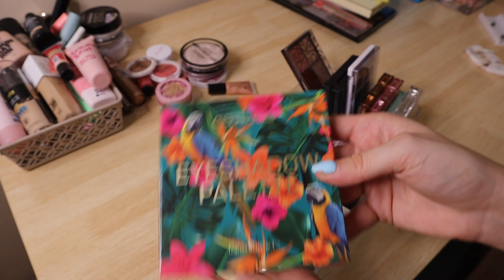DECLUTTERING DE MAQUILLAJE. ME QUEDO SOLO CON LA MITAD!!!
Hola chicas!! En este vídeo vais a ver un DECLUTTERING DE MAQUILLAJE. En esta ocasión saco muchísimo maquillaje que será para vosotras. Espero que os guste!!

EQUIPO.
Micrófono solapa
Cámara Canon
Trípode Vlogs

MIS PRODUCTOS. (Productos diseñados por mi vendidos en Amazon)
Libreta de Amazon

Stylevana: INF10BYANA (10%)
Principe Verli: BYANA05 (10%)
Makeup Online Academy: BYANA$100OFF